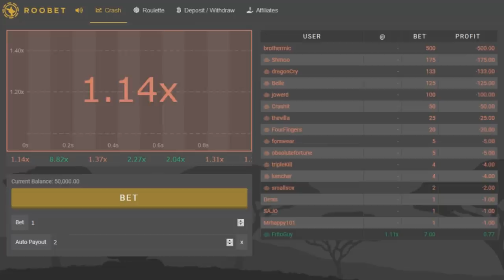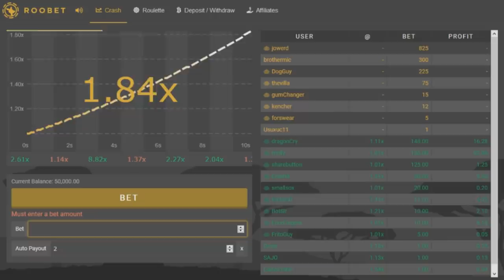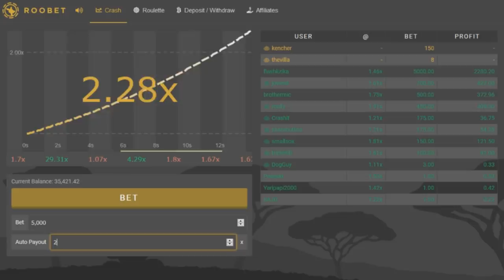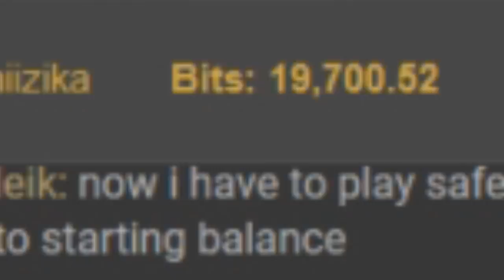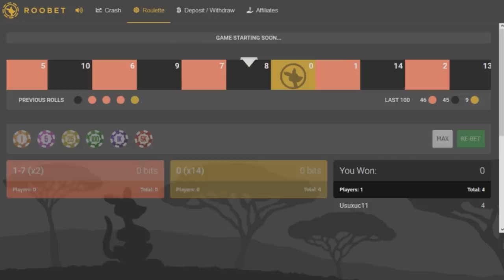O ULTIMO JOGO DO FNX NA SK GAMING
(Use o cupom FABRICA)
►Venda suas skins: